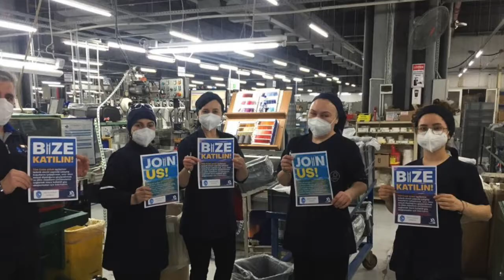Coats global union network day of action, 11 February 2022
The trade union network is calling on colleagues around the world to Join us! so that all Coats workers will have collective power to improve working conditions along the supply chain, strengthen cross-border social dialogue and ensure strong negotiations.